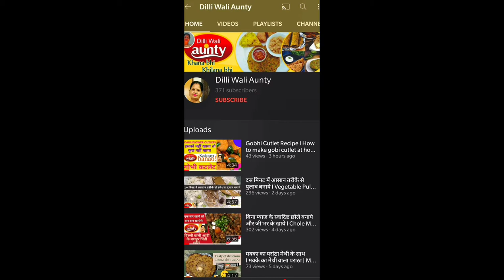How to make Mawa or Khoya at home from milk - Homemade Khoya or Mawa with Dilli wali Aunty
Instant Khoya Recipe | How to Make Khoya or Mawa in 5 Minutes (Hindi)

Khoya is a milk product made by cooking and thickening the milk over low heat for hours. Milk is reduced to one-fifth of its original quantity by simmering it on low flame and evaporating all its moisture. It is the main ingredient of a variety of Indian sweets.

The demand for khoya rises during festive seasons like Diwali and during winter season when many sweet delicacies are prepared using khoya as the key ingredient. When the demand for khoya is on rise, producers and vendors adulterate this dairy product with harmful chemical contaminated ingredients in order to meet the high demand and earn more profit. Khoya is the most adulterated milk product sold in markets when it’s demand is at peak.

Khoya Recipe
Homemade Mawa
food channel
khana khazana
taste of india
indian flavor
food
food channel
foodie
khana khazana
taste of india
indian flavor
rice
vegetable
remedies
spices
atta